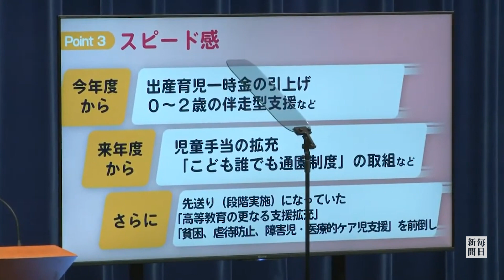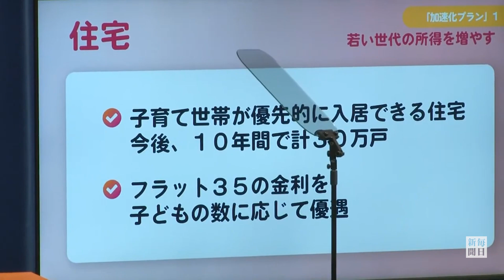児童手当拡充は「来年10月分から」 岸田首相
岸田文雄首相は13日の記者会見で、少子化対策などについて説明した。また、衆院解散・総選挙の時期について、「いつが適切なのか諸般の情勢を総合して判断していく」と述べた。【代表撮影】2023年6月13日公開